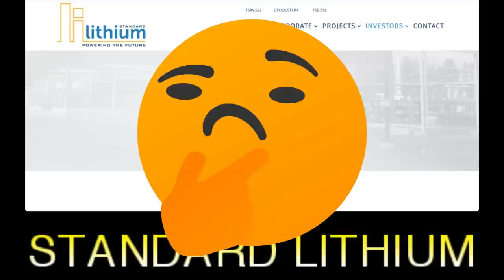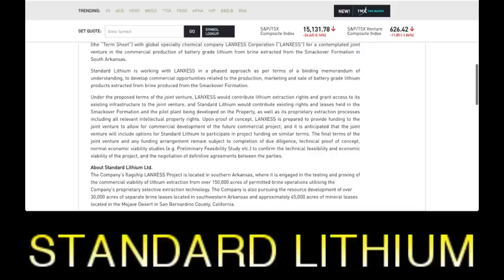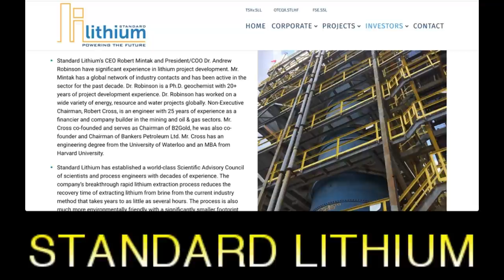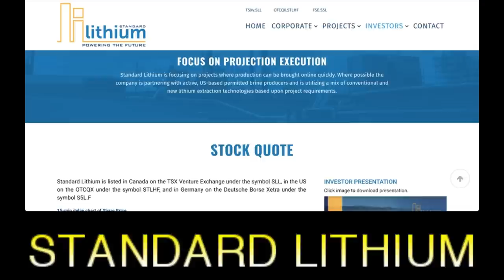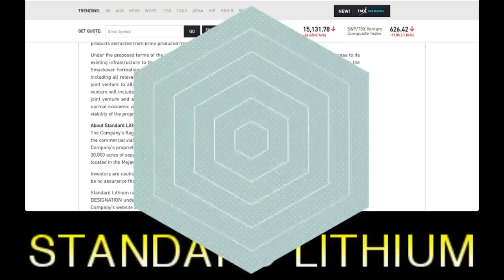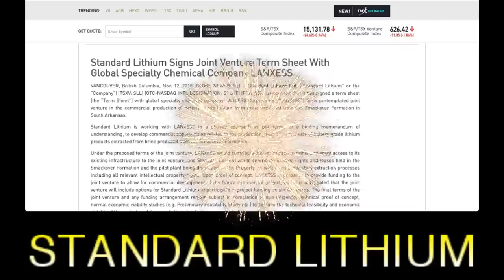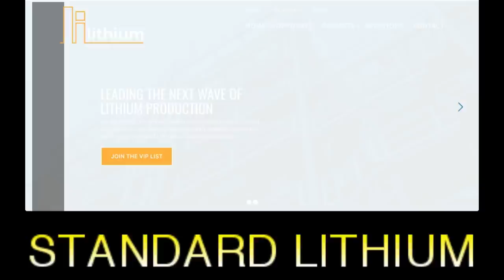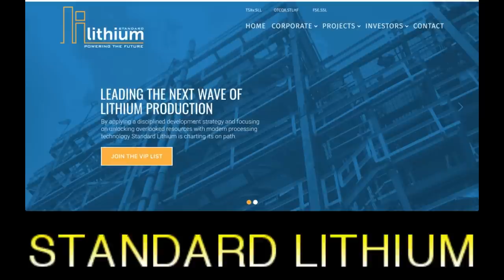Standard Lithium Ltd. (OTCQX: STLHF) (TSXV: SLL) is a Game Changer 100% Proof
Standard Lithium Ltd. (OTCQX: STLHF) (TSXV: SLL) is a Game Changer 100% Proof - RICH TV LIVE - NOVEMBER 14, 2018 -  Standard Lithium Ltd. (“Standard Lithium” or the “Company”) (SLL.V) (OTC-NASDAQ INTL DESIGNATION: STLHF) (S5L.F), announces that it has signed a term sheet (the “Term Sheet”) with global specialty chemical company LANXESS Corporation (“LANXESS”) for a contemplated joint venture in the commercial production of battery grade lithium from brine extracted from the Smackover Formation in South Arkansas.

Standard Lithium is working with LANXESS in a phased approach as per terms of a binding memorandum of understanding, to develop commercial opportunities related to the production, marketing and sale of battery grade lithium products extracted from brine produced from the Smackover Formation.

Under the proposed terms of the joint venture, LANXESS would contribute lithium extraction rights and grant access to its existing infrastructure to the joint venture, and Standard Lithium would contribute existing rights and leases held in the Smackover Formation and the pilot plant being developed on the Property, as well as its proprietary extraction processes including all relevant intellectual property rights. Upon proof of concept, LANXESS is prepared to provide funding to the joint venture to allow for commercial development of the future commercial project, and it is anticipated that the joint venture will include options for Standard Lithium to participate in project funding on similar terms. The final terms of the joint venture and any funding arrangement remain subject to completion of due diligence, technical proof of concept, normal economic viability studies (e.g. Preliminary Feasibility Study etc.) to confirm the technical feasibility and economic viability of the project, and the negotiation of definitive agreements between the parties.

About Standard Lithium Ltd.
The Company’s flagship LANXESS Project is located in southern Arkansas, where it is engaged in the testing and proving of the commercial viability of lithium extraction from over 150,000 acres of permitted brine operations utilising the Company’s proprietary selective extraction technology. The Company is also pursuing the resource development of over 30,000 acres of separate brine leases located in southwestern Arkansas and approximately 45,000 acres of mineral leases located in the Mojave Desert in San Bernardino County, California.

Investors are cautioned that without a Pre-Feasibility or Feasibility study prepared in accordance with NI 43-101 there can be no assurance that the Term Sheet will result in an actual producing lithium mine.

Standard Lithium is listed on the TSX Venture Exchange under the trading symbol “SLL”; quoted on the OTC-NASDAQ INTL DESIGNATION under the symbol “STLHF”; and on the Frankfurt Stock Exchange under the symbol “S5L”.

Rich TV's company profiles and other investor relations materials, publications or presentations, including web content, are based on data obtained from sources we believe to be reliable but are not guaranteed as to accuracy and are not purported to be complete. As such, the information should not be construed as advice designed to meet the particular investment needs of any investor. Any opinions expressed in Rich TV reports company profiles or other investor relations materials and presentations are subject to change. Richard De Sousa was compensated $400 by 10397610 Canada Inc. for digital advertising (Standard Lithium Ltd.).